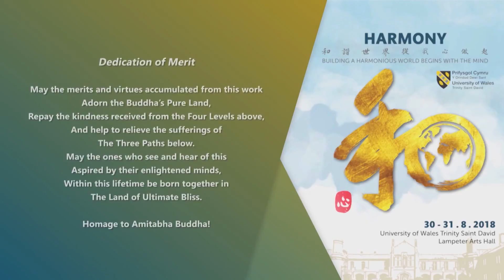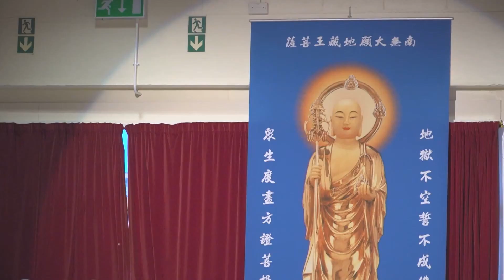淨空老法師2018/8/29對英國威爾士三時繫念法會全體人員談話+8/30(念佛+午供 三時繫念法會 - 悟道法師)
(00:00)淨空老法師對英國威爾士三時繫念法會全體人員談話 (2018/8/29)
(43:35)三時繫念法會【念佛】(2018/8/30)
(55:40)三時繫念法會【午供】(2018/8/30)
(1:47:45)三時繫念法會【第一時】(2018/8/30)
(4:12:29)三時繫念法會【第二時】(2018/8/30)
(5:41:41)三時繫念法會【第三時】(2018/8/30)
以上於 英國威爾士三一聖大衛大學蘭彼得校區.- 由 香港佛陀教育協會、華藏淨宗弘化網 提供.---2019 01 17上傳完成